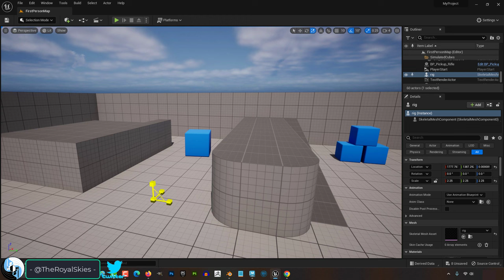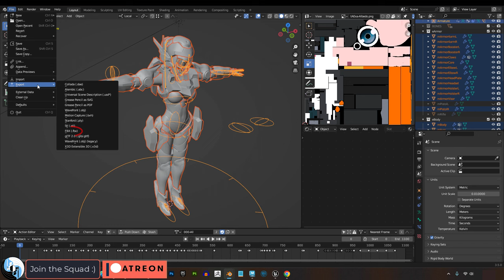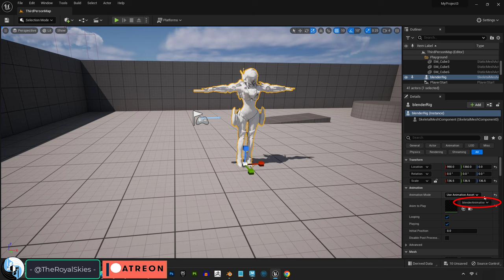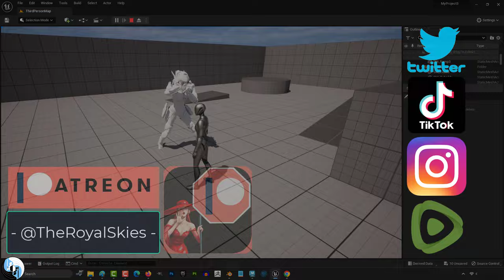Import Rigs & Animations (BLENDER to UNREAL)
Here's how I import rigs and animations from Blender to Unreal in 3 minutes!!